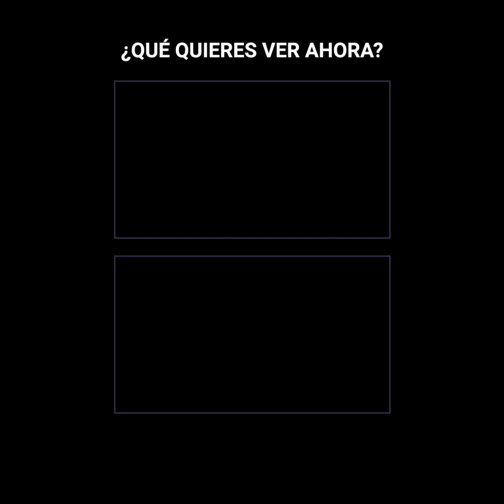Simuló para quedarse con el título pero lo pago aún peor | El Ring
Frankie Randall miraba incrédulo mientras su rival, Juan Martin Coggi se retorcía del dolor producto de un cabezazo entre ambos.
Lo peor es que el peleador que se fue en camilla fue considerado el ganador pero la AMB rápidamente le dio una nueva oportunidad a Randall después de descubrir que Coggi solo estaba simulando.